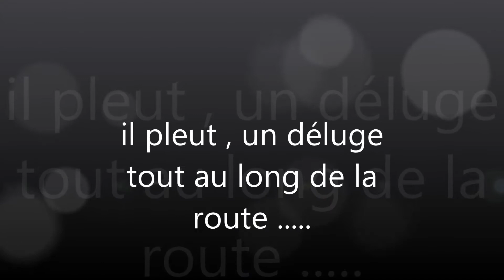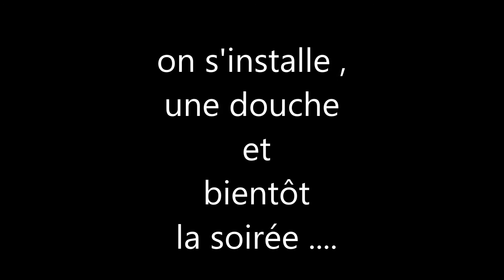les 9 ans de Bretagne Moto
annif Bretagne moto